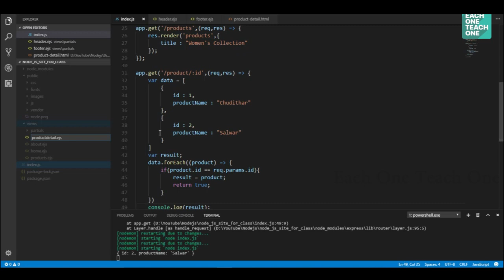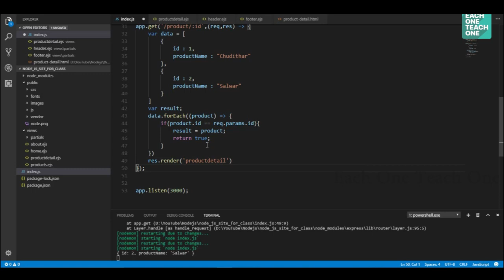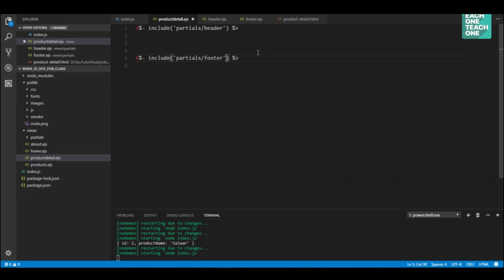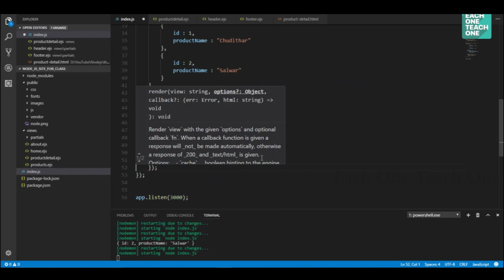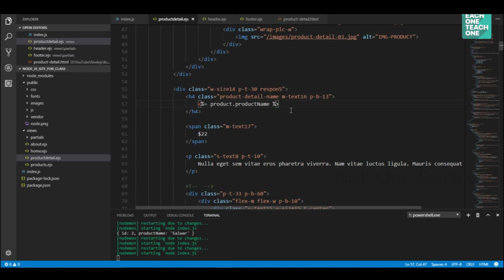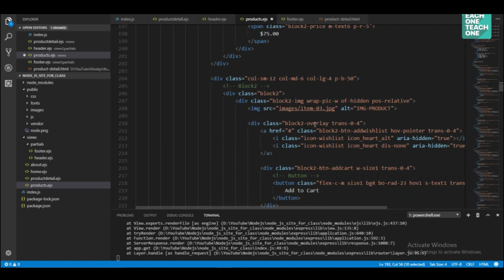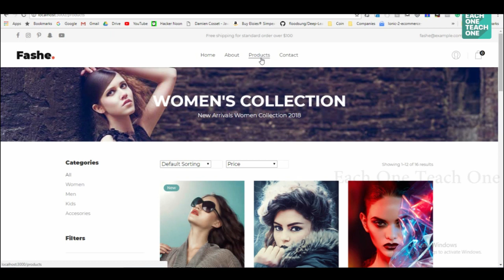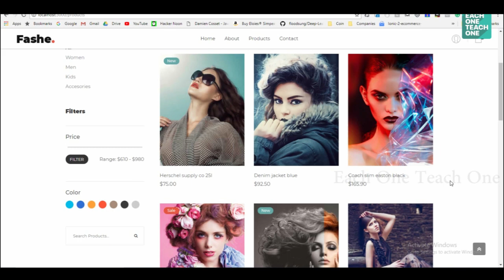#20 E-Commerce Product Page with Nodejs | Each One Teach One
Learn how to pass data and Render the page

R.Vasantharajan
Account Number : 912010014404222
Branch Name : Anna Nagar, Chennai
IFS Code : UTIB0000016

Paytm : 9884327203